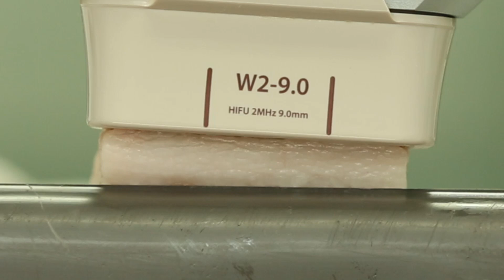Ultrasound Fat Melting in Action - Classys Ultraformer III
Watch Ultraformer 3 in action!